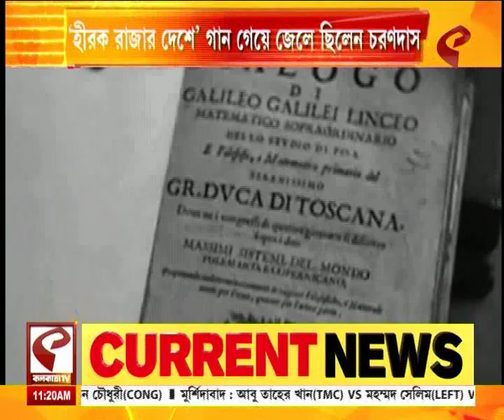Kaustuv Ray | 'চরণদাস চুরি করেননি, আমিও করিনি', সওয়াল কলকাতা টিভির সম্পাদক কৌস্তুভ রায়ের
website link for this copy :
@Kolkata Tv